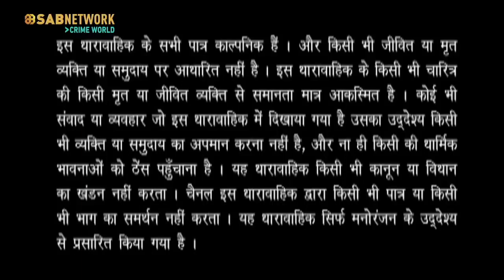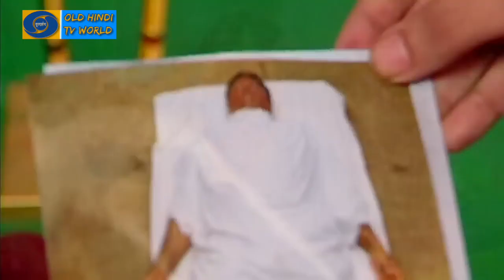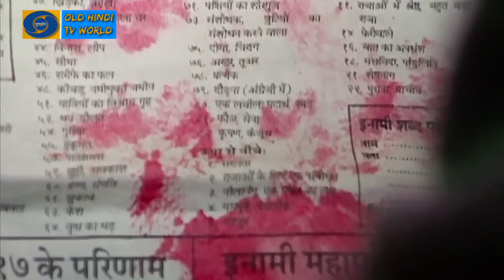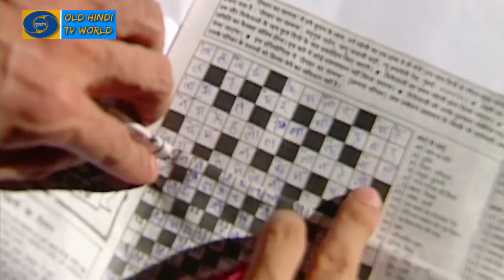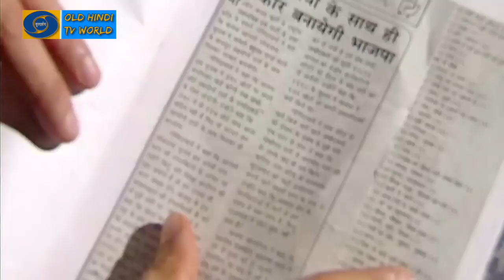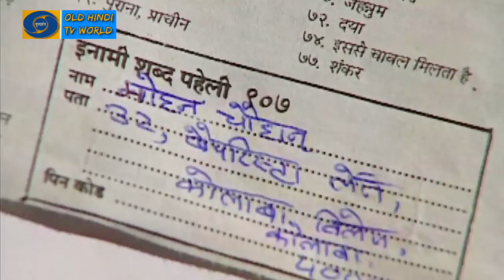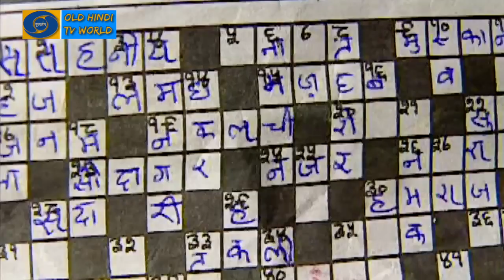Episode 10 - Suraag - The Clue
'SURAAG the clue' is a popular crime TV serial and Inspector Bharat (Sudesh Berry) the young and dynamic CID Officer with his sixth sense and the ability to think out of the box, gets all the clues which helps him solve most of the complicated and mysterious cases. Only the complicated cases come to him and he makes it simple. With his ability to take people into confidence, wisdom to delegate smart people and thorough study of the case are the best part of the serial. This Crime based serial 'SURAAG' has one complete story in every episode yet holds back the viewers because it's uniqueness.

Some of the most popular old Hindi TV serials include "Ramayan," "Mahabharat," "Hum Log," "Buniyaad," "Nukkad," "Chandrakanta," "Surabhi," "Shaktimaan," "Byomkesh Bakshi," "Fauji," "Tara," "Malgudi Days," and "Dekh Bhai Dekh."

Old Hindi TV serials
Hindi drama series
Hindi family dramas
Indian television shows
Popular Hindi TV serials
Iconic Hindi TV shows
Classic Hindi TV series
Best Hindi TV serials
Hindi TV shows from the 90s/80s/2000s
Hindi mythology TV shows
Hindi historical dramas
Hindi suspense/thriller TV shows
Hindi comedy TV series